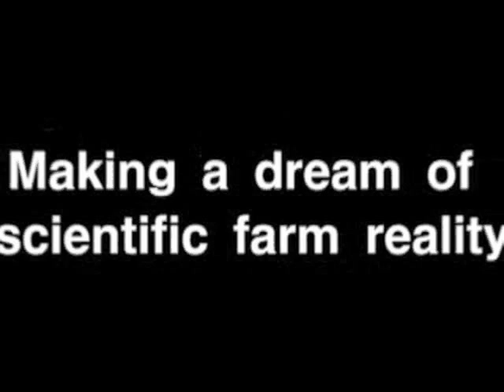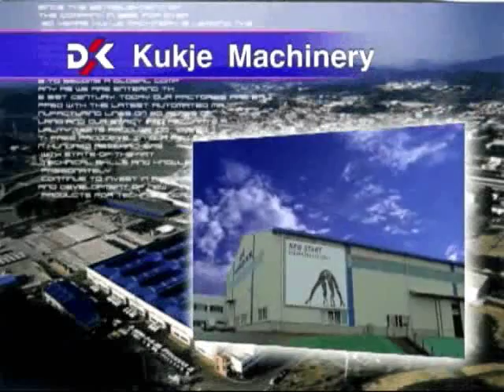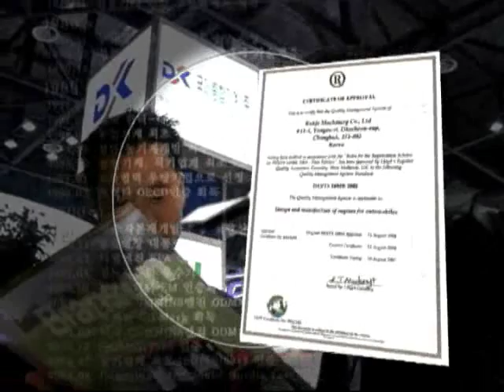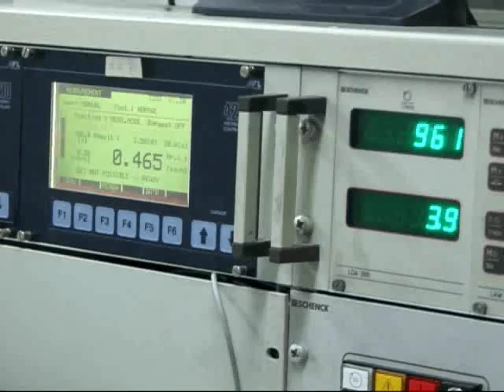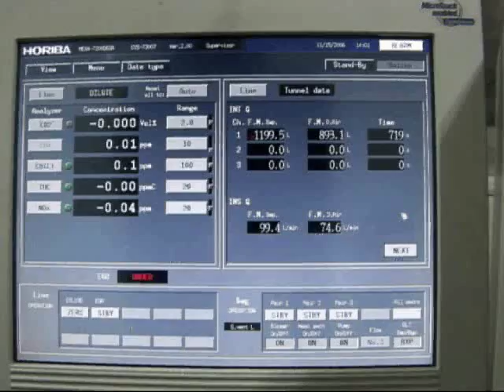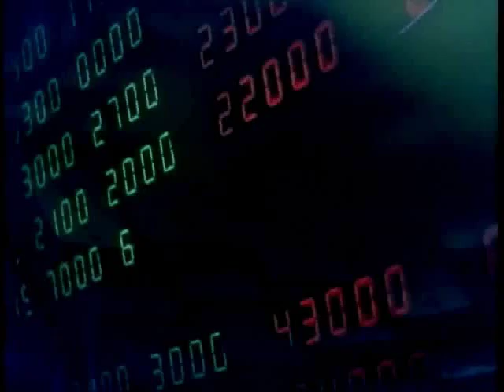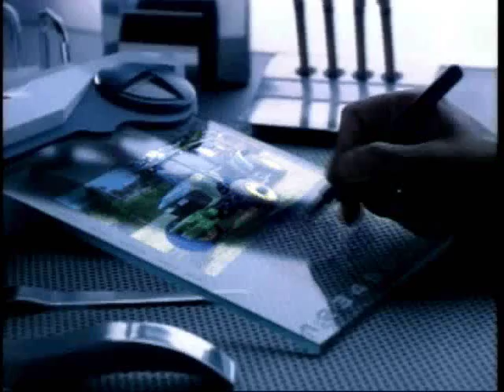Kukje video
Description